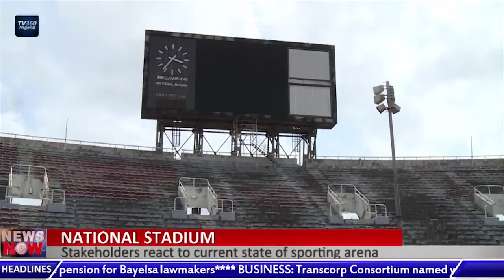Analyst laments current state of National stadium